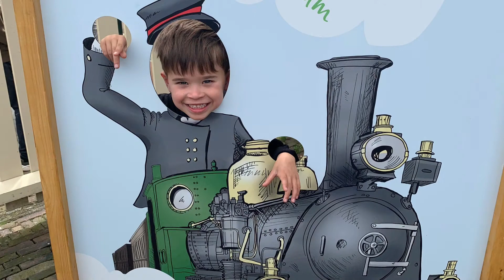Logeren bij oma en opa